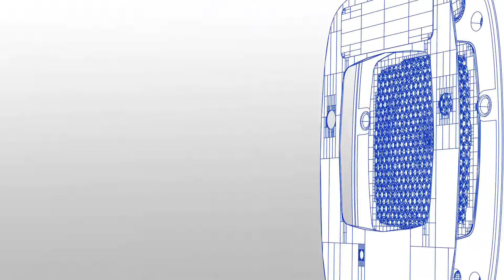P5 Wireless EN